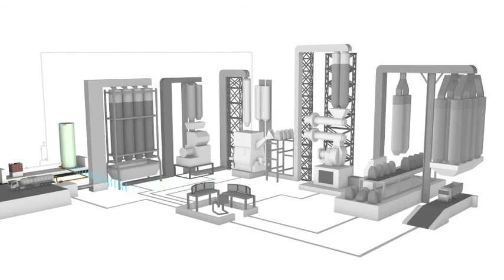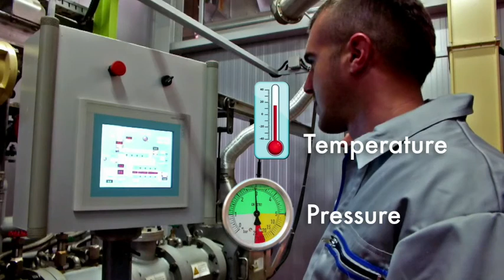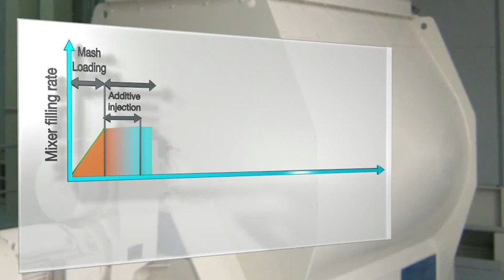Rhodimet® AT88: Easy implementation in the feed mill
Some recommendations have to be followed to implement and use Rhodimet® AT88 safely and easily. Especially the spraying of Rhodimet® AT88 on feed in the main mixer is described.